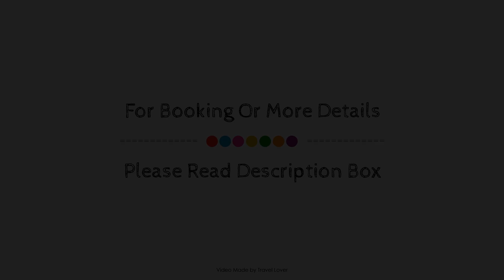Ardtorna, Benderloch, United Kingdom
About Property:
Ideally located in the prime touristic area of Achacha, Ardtorna Guest House promises a relaxing and wonderful visit. Both business travelers and tourists can enjoy the hotel's facilities and services. Free Wi-Fi in all rooms, facilities for disabled guests, luggage storage, Wi-Fi in public areas, car park are just some of the facilities on offer. All rooms are designed and decorated to make guests feel right at home, and some rooms come with television LCD/plasma screen, internet access – wireless (complimentary), heating, wake-up service, desk. Enjoy the hotel's recreational facilities, including golf course (within 3 km), garden, before retiring to your room for a well-deserved rest. No matter what your reasons are for visiting Benderloch, Ardtorna Guest House will make you feel instantly at home.
Searching For
1. Ardtorna - Benderloch
2. Ardtorna - Benderloch Virtual Tour
3. Ardtorna - Benderloch Rooms
4. Ardtorna - Benderloch Amenities
5. Ardtorna - Benderloch Videos
6. Ardtorna - Benderloch Offers
7. Ardtorna - Benderloch Deals
Audio Credit:
Track Title: Reasons To Hope
Artist: Reed Mathis